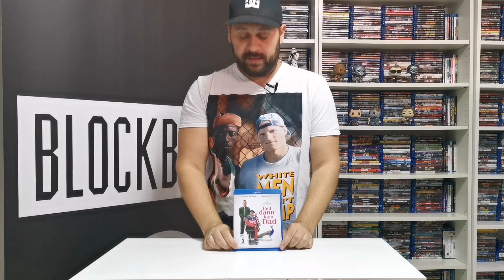Review zu Und dann kam Dad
|Werbung da Rezensionsexemplar und Kooperation mit LEONINE Studios|

Review zu: Und dann kam Dad Blu-ray

Sebastian und seine Freundin Ellie werden zu Ellies Eltern eingeladen weil diese den Freund ihrer Tochter endlich kennen lernen wollen. Ellies Familie ist überaus reich und ziemlich eigen, ganz im Gegenteil zu Sebastian, dem Sohn eines Sizilianischen Einwanderers, dessen Vater Salvo (Robert de Niro) ein stolzer patriotischer Friseur ist, bei dem Geld keine Rolle spielt und die Familie an erster Stelle steht. Sebastian möchte Ellie beim Familientreffen gerne einen Heiratsantrag machen und benötigt dafür den Ring seiner Großmutter, den sein Vater Salvo erst rausrückt wenn er die Familie von Ellie selber kennen lernt. Salvo kommt also mit zum Familienwochenende und es treffen zwei Welten aufeinander bei denen es von einer peinlichen Situation zur anderen kommt.

Robert de Niro spielt mal wieder alles an die Wand und zaubert dem Zuschauer das ein oder andere Lächeln aufs Gesicht. Seine Gesichtsausdrücke und Reaktionen auf die Handlungen der reichen Familie sind einfach großartig. Auch wenn der Humor teilweise sehr flach ist und nicht jeder "Joke" zündet hat mir der Film gut gefallen.

Für Freunde von Filmen wie "Die Hochzeits-Crasher", "Der Chaos-Dad" oder  "Meine Braut, ihr Vater und ich" definitiv eine Sichtung wert.

-Bewertung-
Film: 6/10
Artwork:7/10
Extras: 6/10

Für weitere Informationen besucht die LEONINE Studios auf ihrer